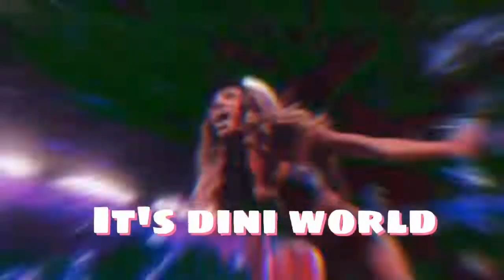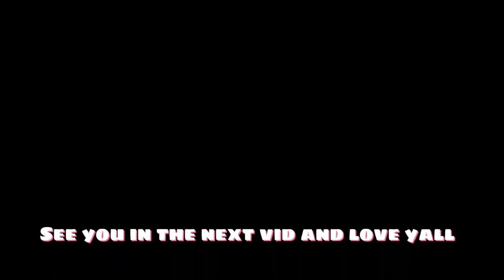WWE 2K20 SMACKDOWN CHARLOTTE W/BECKY LYNCH VS PEYTON ROYCE W/BILLIE KAY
Hiiii!CHARLOTTE squares off against PEYTON ROYCE!